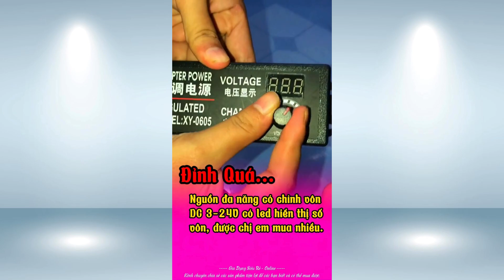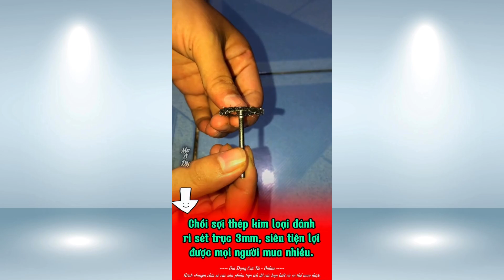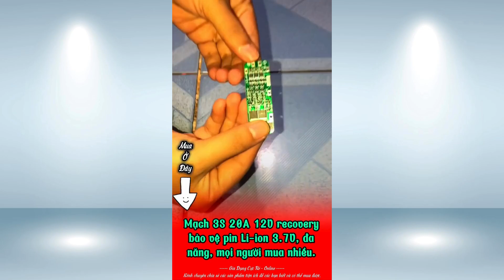👉 LINK MUA SẢN PHẨM NHẤN VÀO ĐÂY ghim ở mô tả và bình luận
🔰 00:00 - 00:26 Túi giặt áo lót chống biến dạng, túi giặt bảo vệ áo ng-.ực chống cuộn dây.

🔰 00:27 - 00:43 Tạp dề vải không thấm nước, chống mài mòn và thoáng khí, thích hợp cho nấu ăn và làm bếp.

🔰 00:44 - 01:17 Nguồn đa năng có chỉnh vôn DC 3-24V có led hiển thị số vôn.

🔰 01:18 - 01:37 Tất da chân dài tới gối, dày dặn, chống nắng.

🔰 01:38 - 02:01 Bộ dụng cụ bấm tỉa nail, bộ 3 bấm m-.óng tay cao cấp, 4 món làm từ thép không rỉ.

🔰 02:02 - 02:28 Chổi sợi thép kim loại đánh rỉ sét trục 3mm.

🔰 02:29 - 02:58 Bộ đầu kẹp cá sấu acquy 100A.

🔰 02:59 - 03:38 Quạt tích điện mini gấp gọn 3 cấp tốc độ gió, cổng sạc USB.

🔰 03:39 Mạch 3S 20A 12V recovery bảo vệ pin Li-ion 3.7V.